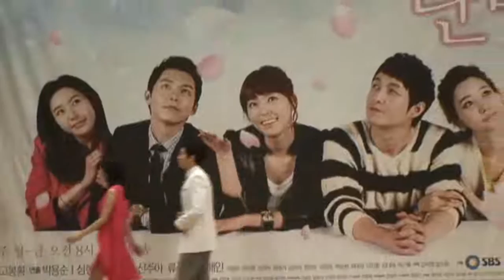내 인생의 단비 제작발표회 배역소개 및 촬영소감